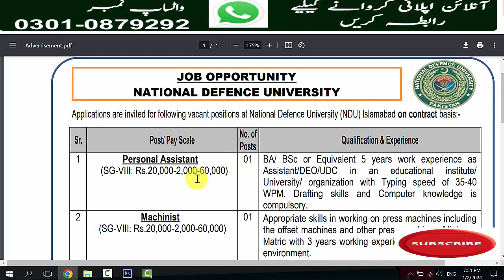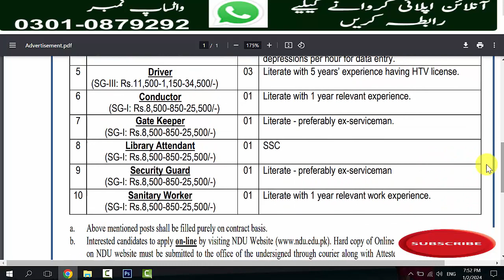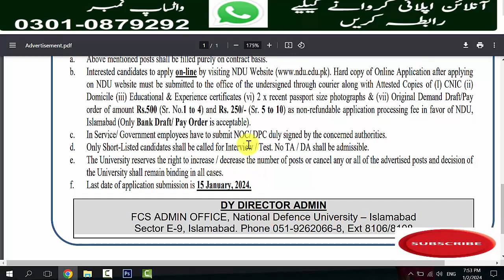Latest NDU Jobs 2024 Apply Online | National Defence University Jobs | Govt Jobs in NDU | New Jobs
Applications are invited for following vacant positions at National Defence University (NDU) Islamabad on contract basis

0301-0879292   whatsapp